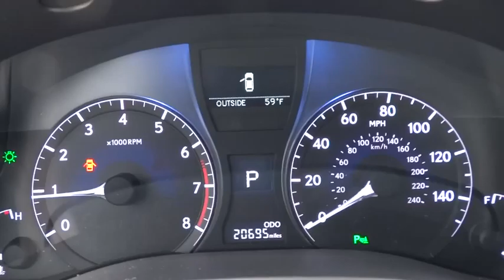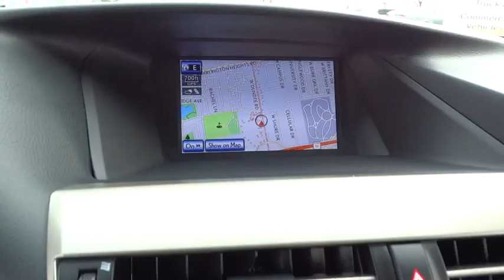2013 Lexus RX 350 Schaumburg, Palatine, Arlington Heights, Buffalo Grove, Barrington, IL 27064A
2013 Lexus RX 350
Arlington Nissan
2013 Lexus RX 350 350 - Stock#: 27064A - VIN#: 2T2BK1BA2DC179826

Arlington Nissan
1100 West Dundee Road

AWD. The Arlington Heights Nissan Advantage! Here it is! Set down the mouse because this 2013 Lexus RX is the SUV you've been looking for. Lexus has established itself as a name associated with quality. This Lexus RX will get you where you need to go for many years to come. It is nicely equipped with features such as AWD, 4.398 Axle Ratio, 4-Wheel Disc Brakes, 9 Speakers, ABS brakes, Air Conditioning, AM/FM radio: SiriusXM, Anti-whiplash front head restraints, Auto-dimming door mirrors, Auto-dimming Rear-View mirror, Automatic temperature control, Bluetooth® Hands-Free Phone, Brake assist, Bumpers: body-color, CD player, Compass, Delay-off headlights, Driver door bin, Driver vanity mirror, Dual front impact airbags, Dual front side impact airbags, Electronic Stability Control, Emergency communication system, Four wheel independent suspension, Front anti-roll bar, Front Bucket Seats, Front Center Armrest, Front dual zone A/C, Front fog lights, Front reading lights, Fully automatic headlights, Garage door transmitter: HomeLink, Genuine wood console insert, Heated door mirrors, Illuminated entry, Knee airbag, Low tire pressure warning, MP3 decoder, Occupant sensing airbag, Outside temperature display, Overhead airbag, Overhead console, Panic alarm, Passenger door bin, Passenger vanity mirror, Power door mirrors, Power driver seat, Power passenger seat, Power steering, Power windows, Prem AM/FM Audio w/In-Dash 6-CD Autochanger, Radio data system, Rear anti-roll bar, Rear reading lights, Rear seat center armrest, Rear side impact airbag, Rear window defroster, Rear window wiper, Remote keyless entry, Security system, Speed control, Speed-sensing steering, Split folding rear seat, Spoiler, Steering wheel mounted audio controls, Tachometer, Telescoping steering wheel, Tilt steering wheel, Traction control, Trip computer, Turn signal indicator mirrors, and Variably intermittent wipers.